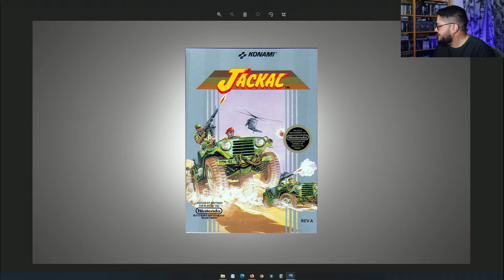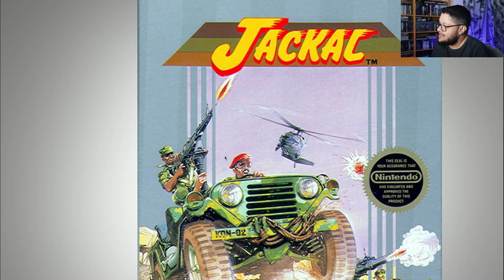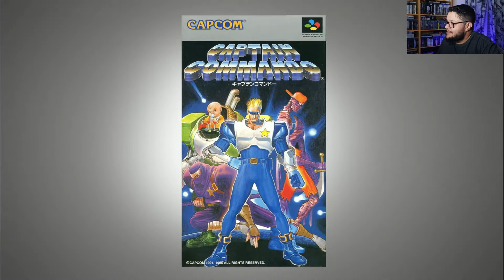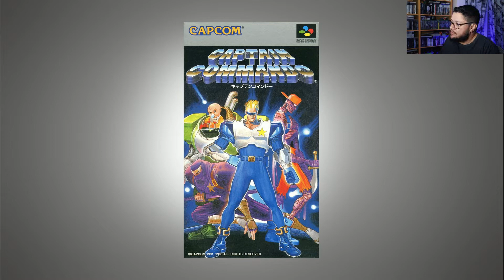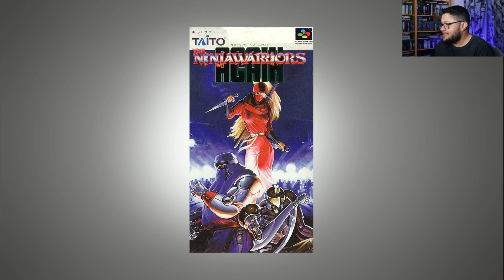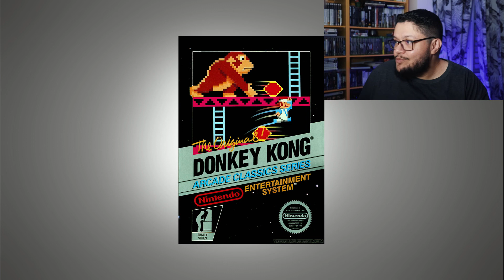BATALHA DAS CAPAS - EPISÓDIO-5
Hello Guys! O que é a Batalha das capas?
Nesse vídeo vamos comparar as capas de video game americanas contra as japonesas, vamos ver o Design da capa dos games, vamos ver se essas capas dos games estão com a arte bonita, se dizem o que o jogo é, e o melhor de tudo o GOSTO PESSOAL hahhaha, espero que gostem!

Capas desse episódio:

Jackal - Nintendo
Captain Commando - Super Nintendo
Donkey Kong - Nintendo
Ninja Warriors - Super Nintendo
Samurai Shodown - Game boy